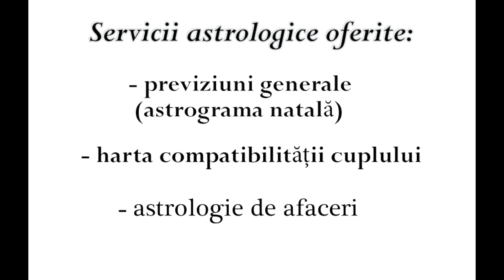Horoscopul zilei 1 Ianuarie 2021